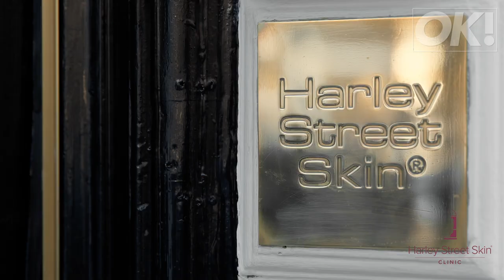EastEnders actress Rita Simons had a secret facelift and shows off the results exclusively with OK!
Ex-EastEnders star Rita Simons is proud to show off the results of her facelift, declaring she has "zero regrets" as she calls the procedure "brilliant"

Warning: The video contains scenes from the procedure